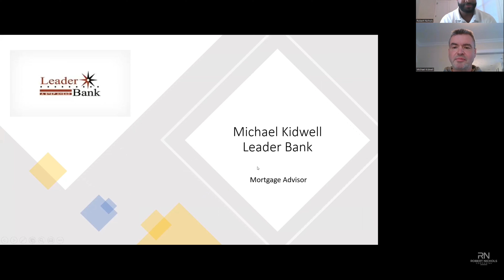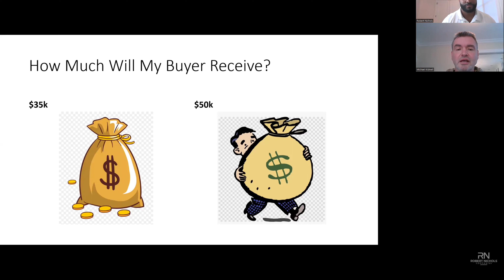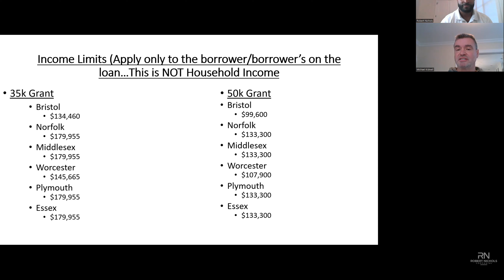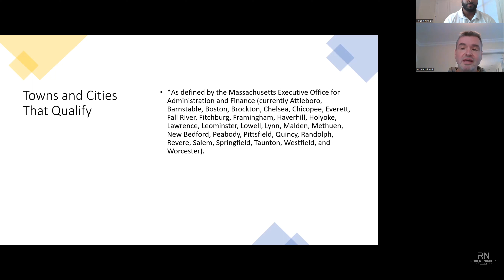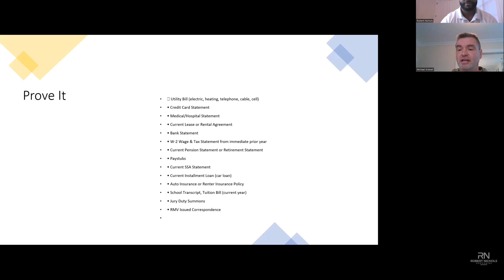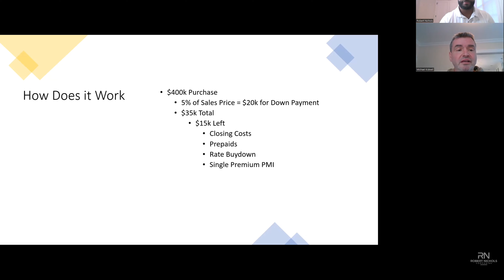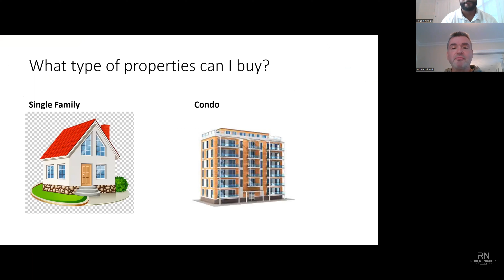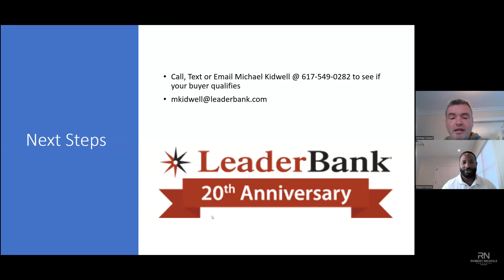$50K Grant For Homebuyers |MassDREAMS Grant Explained With Michael Kidwell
With rising rates, the banks and government have stepped in and are providing home grants for homebuyers to continue to stimulate the economy. In this interview, Michael Kidwell, senior mortgage advisor from Leader Bank, covers the basics of how much money you can get, the income limits, how the money is broken out relative to down payment and closing costs, and how you can apply for this amazing grant. While this program is primarily in Massachusetts, there are other programs like this throughout the country. If you’re looking to buy a home anywhere in America, my team and I can help. and send me a message, and I will connect you with a local team who can assist with your home purchase. Thanks 🙏🏾!